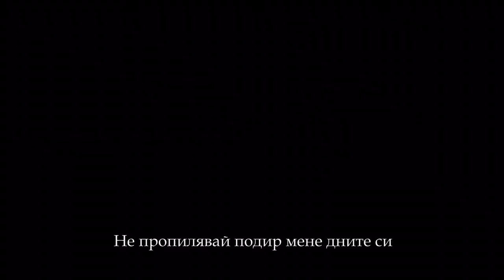♥ Вятърна Молба - Румяна Симова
Не ме задържай! Аз съм вятър...
Не можеш в шепи да ме побереш.
Близначка съм на Свободата.
Опитай се да разбереш!
Посоката си сменям често,
променям си и скоростта,
а срещна ли те – бягам, вместо
да отговоря на страстта.
Не ме обичай! Забрави ме..
Аз съм в движение, без път.
Бездомна съм и нямам име.
Аз съм енергия без плът.
Не ме задържай! Затвори очите си
и някак си ме преживей!
Не пропилявай подир мене дните си
и не мисли за мен... Недей!
Румяна Симова